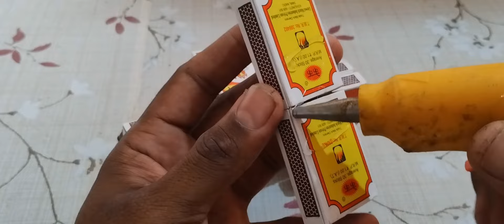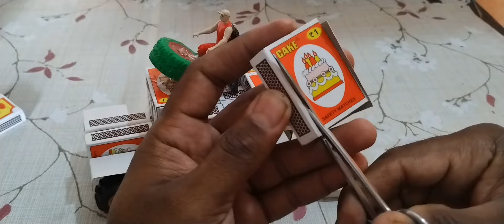How To Make Tuk Tuk R | Diy To Matchbox Auto Rickshaw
Easy Science Project Working Model | Machis Work At Home

science project working model water

pump

mini tractor

mini tractor

trolley tractor

Water pump

mini tractor

mini creative

diy tractor

concrete bridge

special wheel

DIY Farming

DIY Tractor

Mini Tractor

Water Pump

Tractor Motor

Machine

Mini Farmer

Mini Farm

Sun Farming

Mini Creative

Sano Creator

Diy Tractor

Toy  DIY CREATIVE